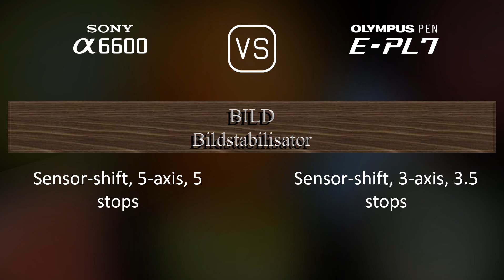Sony A6600 vs. Olympus PEN E-PL7: Ein Vergleich der technischen Daten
Dieses Video gibt einen Überblick über die Sony A6600 und die Olympus PEN E-PL7 in einem parallelen Technikdatenvergleich (comparison of specifications). Vielen Dank fürs Zuschauen.

00:25 EINFÜHRUNG
00:33 KAMERAGEHÄUSE
00:40 BILDSENSOR
01:01 BILD
01:16 OPTIK & FOKUS
01:41 BILDSCHIRM
01:58 SUCHER
02:13 FOTOGRAFISCHE FUNKTIONEN
03:06 VIDEOGRAFISCHE FUNKTIONEN
03:20 SPEICHERUNG
03:24 KONNEKTIVITÄT
03:49 ALLGEMEINE ANGABEN
04:07 SONSTIGE FUNKTIONEN